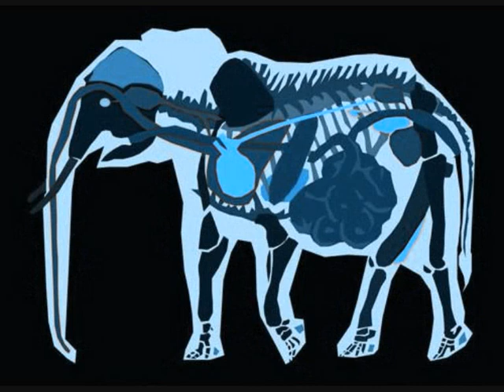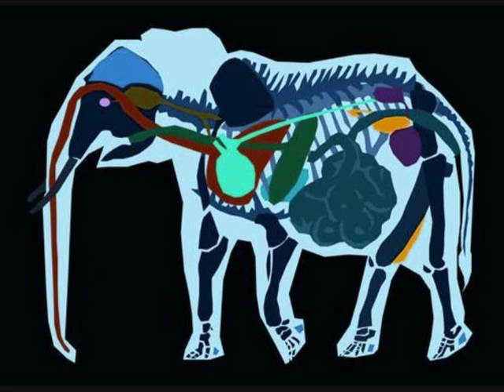Thox and Kaliz DJ collective_4 - House Music Edit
House Record By Thox And Kaliz. Take the time to listen and ENJOY !
Vocals
- ''housemusic'':            Thox
- ''halla'':                          Jurk

elephants are cool.